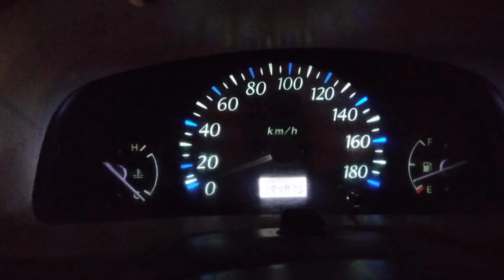Suzuki ALTO VXR:*el 2005/2006 Pni registered Orginal book available card ni bnwaya 3rd/4th owner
*Suzuki ALTO VXR:*
Model 2005/2006
Pindi registered
Original book available card ni bnwaya
3rd/4th owner
Mileage 194000 km
CNG uninstalled by owner
Gari bahir sy total showered ha inside genuine
Non-accidental
Engine wise gari fit ha
No work required in vehicle
Demand
500000 negotiable ha
Offer acceptable